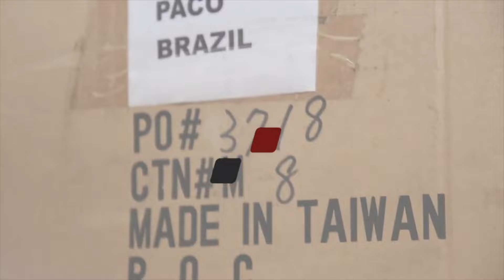Qual pneu é mais Largo?